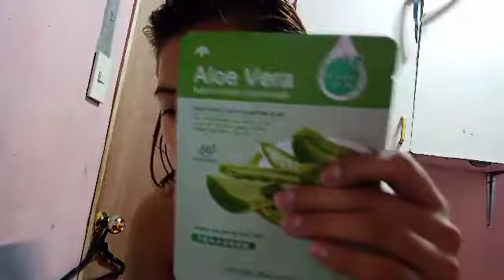YUNG KALALABA MOLANG LABA ULIT😂🤣+ GAANO KA SPOILD SI KHLOE KAY CLET😊